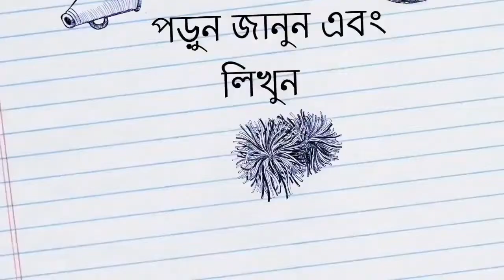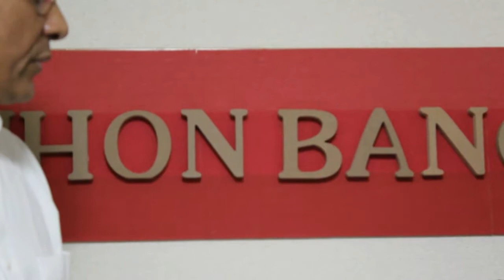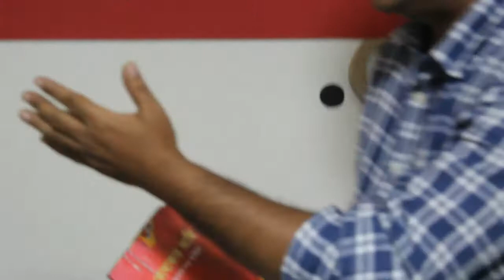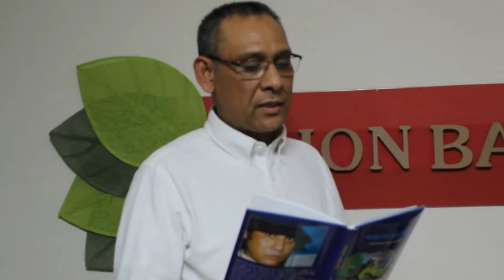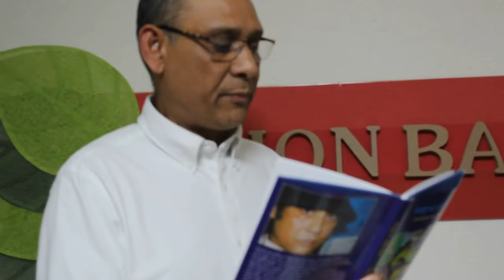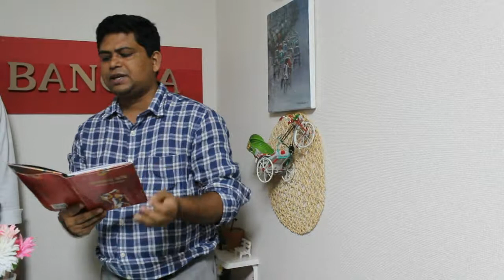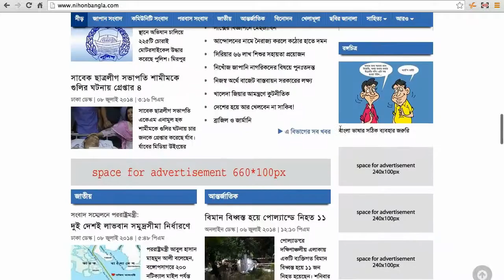নিহন-বাংলা বৈঠকি ঘরঃ টোকিও আড্ডা এর গল্প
নিহন-বাংলা বৈঠকি ঘরঃ টোকিও আড্ডা (জাপান প্রবাসীদের একটি প্রাচীন সামাজিক সংগঠন) এর গল্প এবং জাপান প্রবাসী কবি মোতালেব আইয়ুব শাহ্‌ প্রিন্স ভাইয়ের সাথে কথা বার্তা
কবি মোতালেব আইয়ুব শাহ এবং গোলাম মাসুম জিকো (সম্পাদক নিহন বাংলা ডট কম)